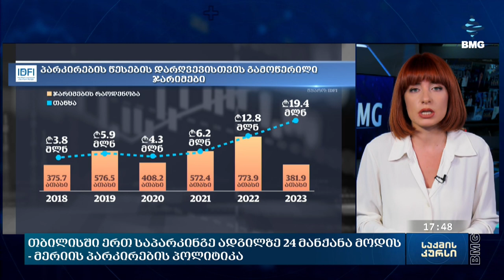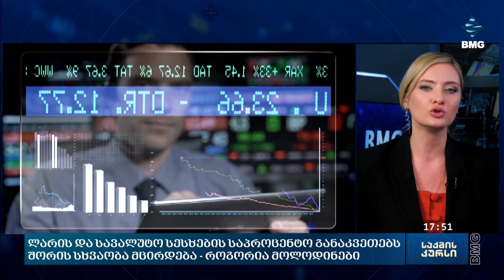საქმის კურსი - 31.07.2024_17:40 - გადაცემა სრულად